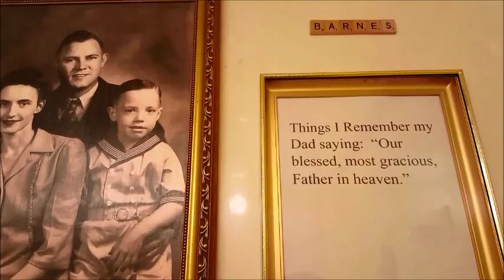Things I remember my Dad saying #3.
Verbalizations of encouragement and edification by Grover D. Barnes, as recounted by his son (Darrell D. Barnes) in 2015.